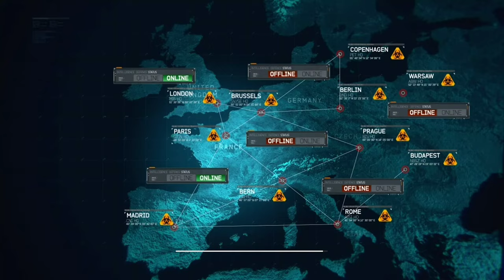This is Rammstein, we're under attack!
Is not invasion, is special military operation.